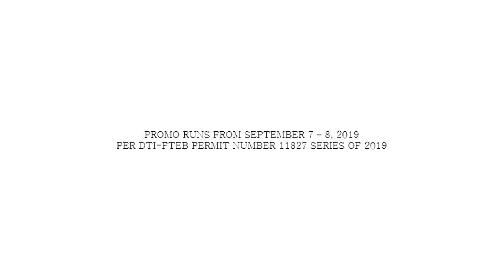Klook Travelfest Radio Ad (2019) (with Klookei the Alien)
Promo runs from September 7-8, 2019, Per DTI-FTEB Permit #11827 Series of 2019
RS VP now to Klook Travelfest this September 7 and 8 at World Trade Center Manila